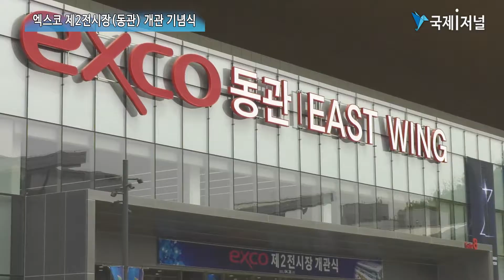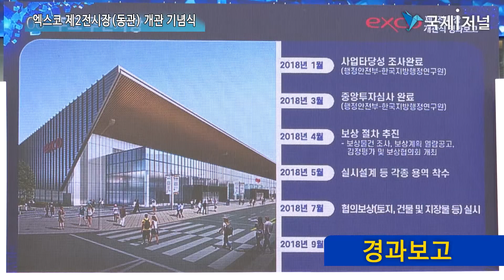대구 엑스코 제2전시관 동관 개관식 [IIJ]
대구 엑스코 재2전시장이 1년 9개월의 공사기간을 거쳐 오는 4월 28일(목) 개관식을 개최했다.

엑스코 동관 전시장 개관식은 코로나19에 따른 방역지침을 준수하여 야외에서 진행했다.
동관 전시장과 서관 전시장 사이 4차선 도로를 폐도하고 사회적 거리두기로 좌석간 간격을 1m로 하여 기관·의회·상공단체·MICE업계 100여명만 입장하여 개관식을 진행했다.
개관식장은 발열체크, 명부 작성, 통과형 몸소독기를 거쳐 입장하고, 개관식과 전시회를 참관하는 일반인은 손 소독, 장갑 배부, 열화상 카메라, 에어커튼(통과형 몸 소독기) 통과 절차를 거치게 되며, QR코드 스캔을 통해 개인정보 및 발열 체크 정보를 입력하고 입장하는 등 방역에 철저를 했다.

 2001년 4월 지방 최초의 전시컨벤션센터로 개관했던 엑스코는 2011년 5월 전시장 확장을 통해 15,000㎡의 전시장으로 확장되고, 2021년 4월 15,000㎡의 엑스코 동관 전시장을 개관하면서 총 전시면적 30,000㎡의 전시장으로 재탄생하며 대형 전시컨벤션 행사를 유치할 수 있는 경쟁력을 확보하게 됐다.

개관 기념식과 함께 개최되는 개관 전시회는 엑스코 대표 주관 전시회인 (국내 최대·아시아 3대, 세계 10대 신재생전문 전시회) 그린에너지엑스포와 경상북도 주최 신규 전시회인 대한민국 전기산업엑스포를 동시 개최하여 국제 전시회의 면모를 보여 줄 계획이다.

2021년 4월 개관하는 동관 전시장은 올해 ‘2022세계가스총회’를 대비한 기능보강 사업에 따른 휴관이 예정되어 있지만 동관 전시장 활성화를 위해 엑스코 주관전시회 10건과 신규개발 주관전시회 1건, 유치 전시회 10건 등 총 22건의 전시회를 동관 전시장에서 개최하여 올해 가동율 50%를 달성할 예정이며, 2025년까지 동관·서관 전시장 통합 가동율을 60%로 전시장을 풀로 사용할 계획이다.